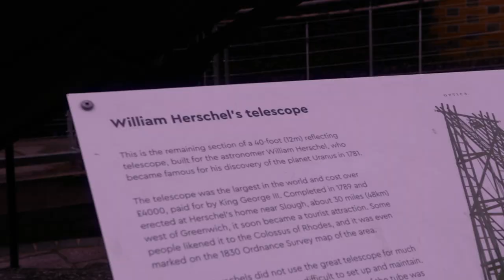Roman Green - Space Bound [Music Video] | P110